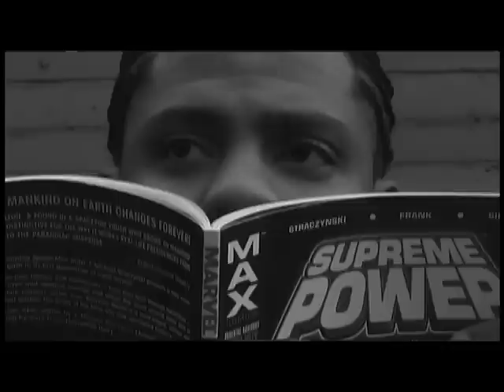Boy Wonder "Who You Been...? (Explicit)" Music Video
Boy Wonder
"Who You Been...? (Explicit)"
Directed by Paul Battaglini
Featuring Amanda McHugh